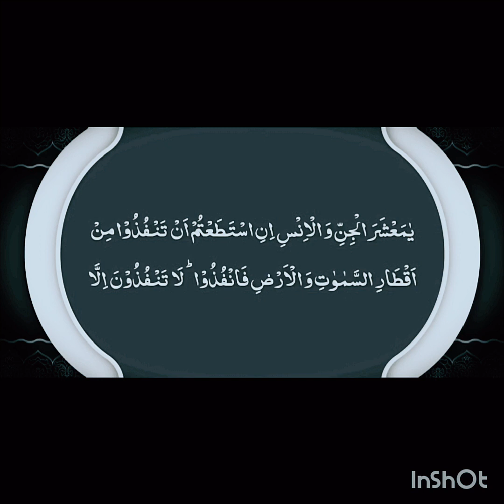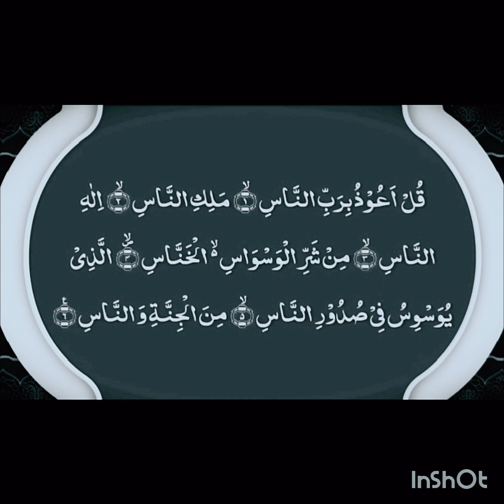The Most Popular Dua Of Manzil | Full Manzil Dua | Kale Jadu Ka Tod | Kale Jadu Se Hifazat Ka Wazifa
Please Watch The Most Popular Dua Of Manzil (منزل)
atraba fida